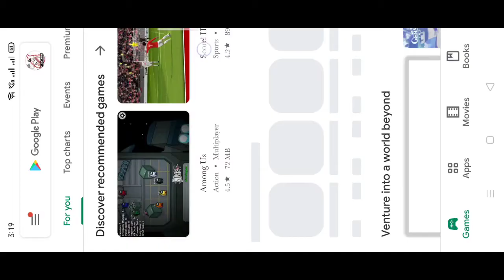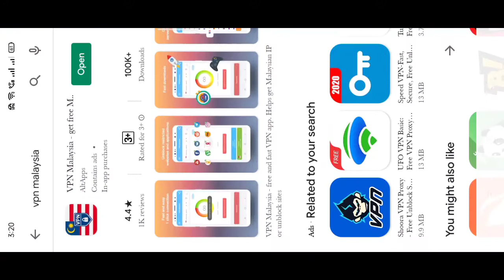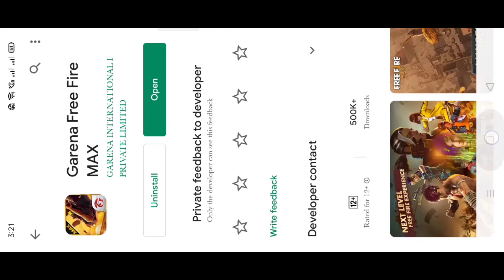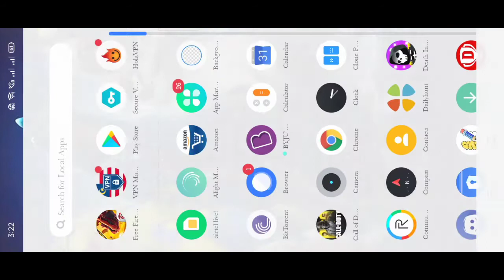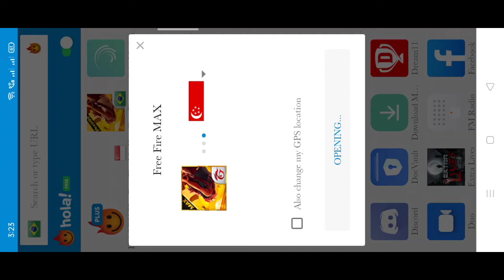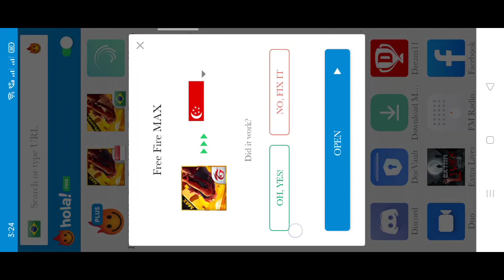How to download FREE Fire MAX in Telugu